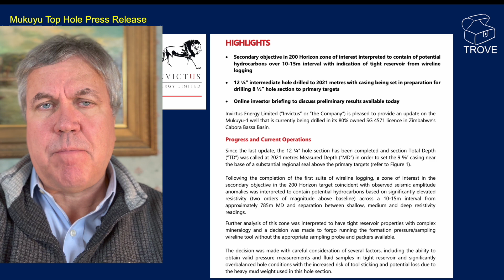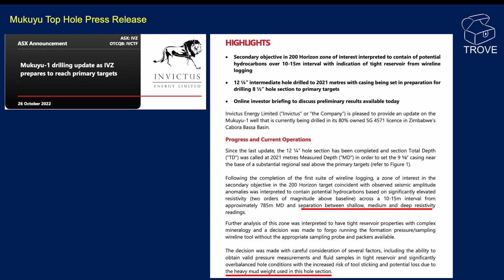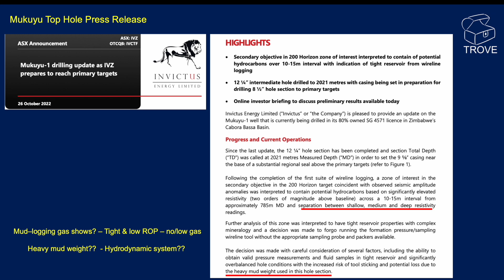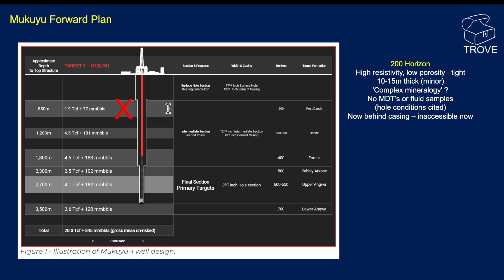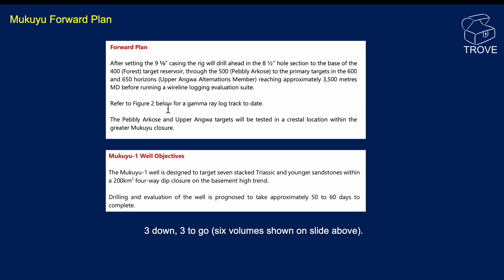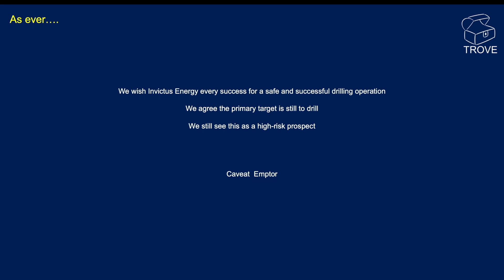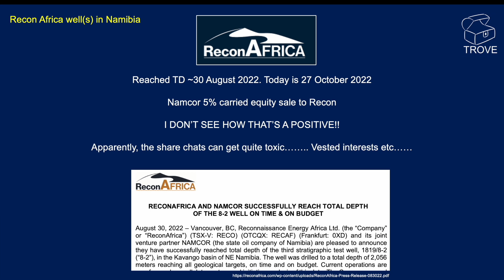ZIMBABWE Invictus Energy - Mukuyu-1 early results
Yesterday (26th October 2022) Invictus Energy released an update on the Mukuyu well, onshore Zimbabwe, Africa. We review the reported findings, ahead of the well drilling the primary targets. A final video will report the results of the bottom hole section of this well.

View our other videos looking at this area to follow the story so far!

These videos should not be taken as advice to buy or sell stocks etc. This is a technical assessment and viewers should exercise their own judgement and draw their own conclusions on the technical merits of company announcements and our TROVE reviews. All the information in this video is taken from public sources found in our TROVE Southern Africa database.

If you have TROVE you can save months researching. If you don't, you may findyour competitors do and you will be forever playing catch-up. TROVE is (most probably) the largest technical subsurface & facilities database in the world.

All images used in the video are open source. References are provided on-screen and can be found within TROVE. No infringements intended.